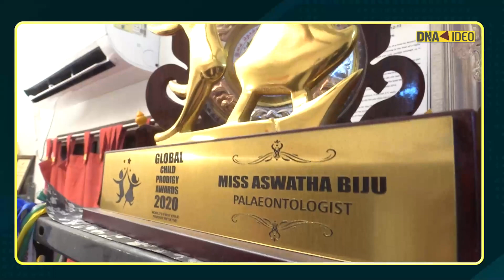Meet 15-year old young paleontologist, Aswatha Biju, she has collected over 130 fossils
At the age of five, when Aswatha Biju received an encyclopaedia as a birthday present, she was fascinated by what she saw in it. What drew her most was an image of an ammonite fossil. Watch this video as she shares her experience and journey.
Report: Sidharth.M.P